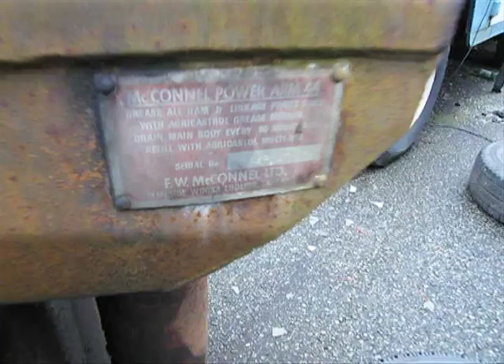The Norwegian Land Rover Collection Part 2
UK Land Rover enthusiasts John Craddock (of John Craddock Ltd) and Julian Gostling (of Exmoor Trim) have saved the collection of almost 100 Land Rovers and other collectable vehicles.